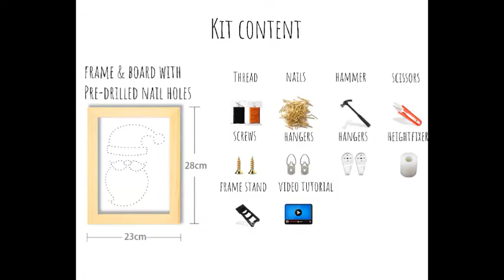String Art Tutorial Flamingo DIY Craft Lesson